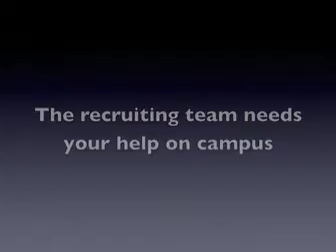Worst Case Scenario